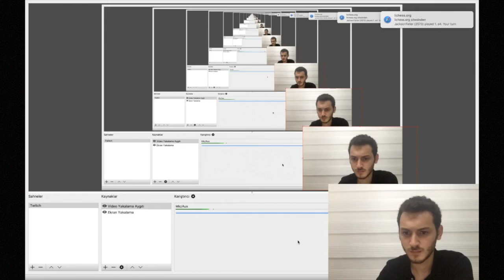2573 Ratinge Karşı 2 Maç ve Analizi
Bugün 2573 ratingli bir oyuncuya karşı oynadım. Oynarken maçı yorumlamaya çalıştım. Hem yorumlayıp hem oynamak zor oldu ve 2 maçı da kaybettim ama çok keyif aldığım bir video oldu. İyi seyirler :)